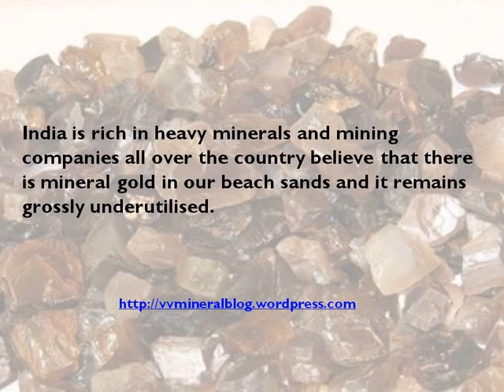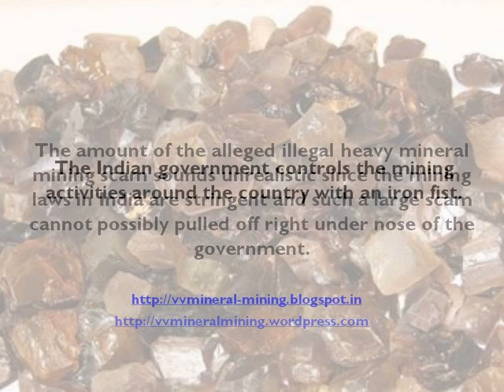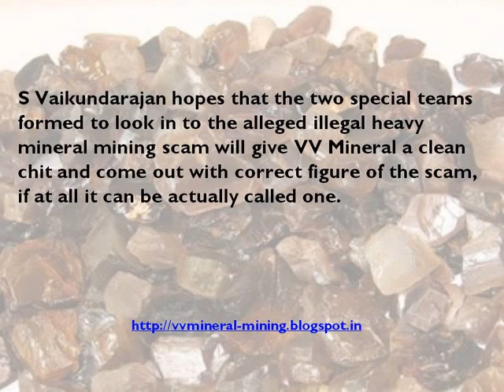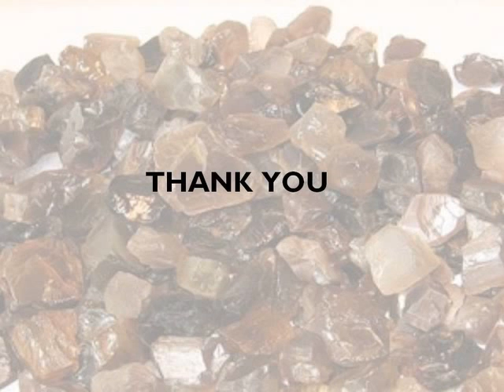Rs. One Lakh Crore Is A Grossly Exaggerated Amount For A Scam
Although it is understood that the heavy minerals that come under the alleged illegal heavy mineral mining scam are expensive and rare. It still does not make sense that the scam will amount to so much money. S Vaikundarajan of VV Minerals India has rubbished this claim and said even financial projections cannot scope out such a large amount of money to be involved.